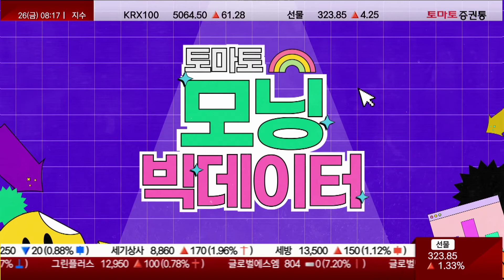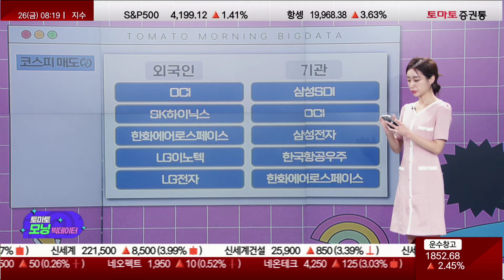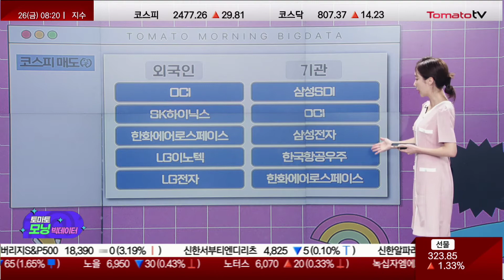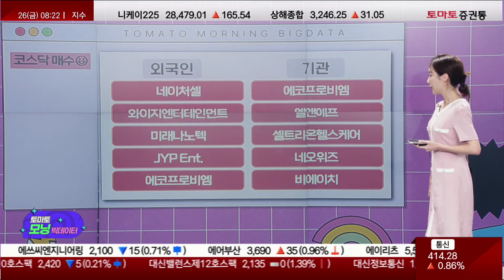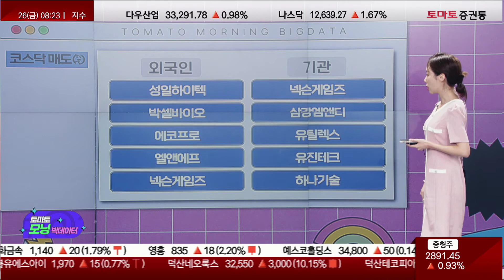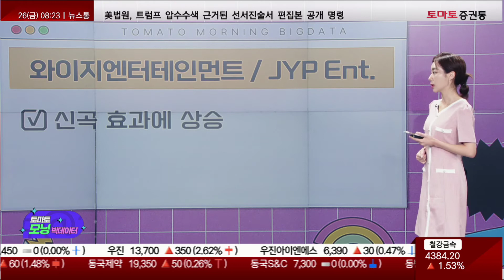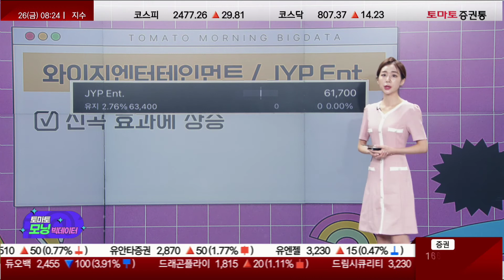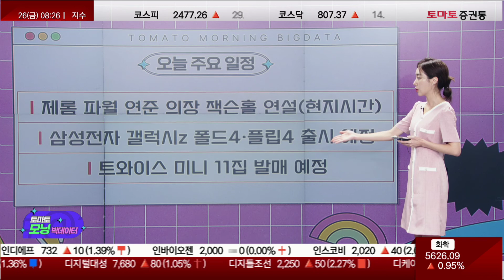테슬라 1조 규모 수주, LG이노텍 / 와이지엔터테인먼트 / JYP Ent. / 넥슨게임즈[토마토모닝빅데이터]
★토마토모닝빅데이터
진행: 김민아